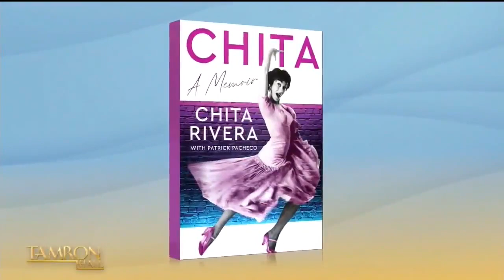Dancin' Tamron Hall Performance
ICYMI check out this 🔥 performance on the @TamronHallShow and stay till the end for a surprise!

See this and so much more – join us on Broadway before May 14th! 🎟: dancinbway.com